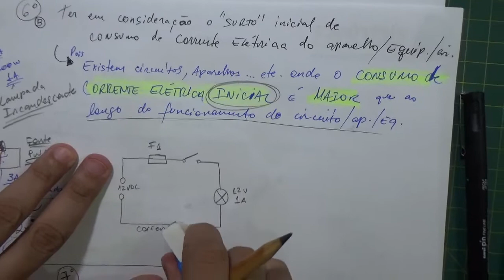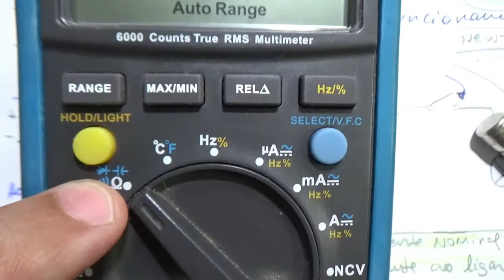🔌 #2 - FALANDO SOBRE FUSÍVEL (Características, Aplicações e Testes) 👀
Neste segundo trabalho, da nossa mini-série de videos falando sobre FUSÍVEIS, iremos falar TUDO (ou quase tudo) sobre o componente eletrônico chamado FUSÍVEL!

Isso mesmo. Este é um componente eletrônico IMPRESCINDÍVEL no quesito proteção e aumento da segurança elétrica de qualquer circuito ou aparelho elétrico/eletrônico.

Apesar de muitas pessoas já saberem até do que se trata, ainda assim, existem muitas outras que não têm conhecimento ou que possuem apenas uma "leve ideia" do que se trata quando falamos a palavra "FUSÍVEL".

Este video (ou melhor, esta mini-série) tem justamente a intenção de sanar, ou pelo menos ajudar a clarear este assunto na cabeça de muitos de vocês! :)

Quem sabe depois de assistir estas video-aulas, vocês mesmo não comecem a garantir uma melhor segurança ou pelo menos entender melhor sobre este assunto nos equipamentos e aparelhos presentes nas residências de vocês?! ;)

Tá curioso(a)?! ;)